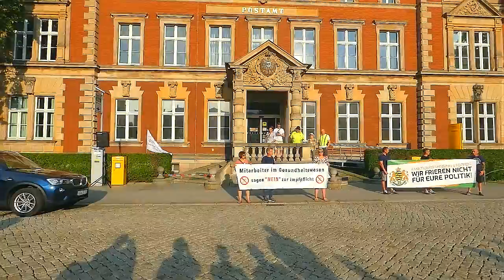Eindrücke vom 117.Montagsspaziergang in Görlitz am 25.07.2022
Versammlungsleiter Frank begrüßte eingangs Markus von der Dresdner Montagsdemo als Gast, anschließend wurde der Vorschlag, den Spaziergang wegen der drückenden Hitze auf etwa die Hälfte der Strecke zu verkürzen, von den Teilnehmern mit großer Mehrheit abgeschmettert. Ingrid, Karin und Burkhard mahnten mit bekannten und neuen Erkenntnissen, in Widerstand und Wachsamkeit keinesfalls nachzulassen, denn "sie" werden von ihren geplanten Verbrechen gegen die Menschheit nicht freiwillig ablassen. Das bestätigte auch Markus in seiner Rede und sprach vom unglaublichen Vorhaben von der Leyens, zu diesem Zweck den "Nürnberger Codex" auszusetzen, um die vergewaltigenden Maßnahmen der Regierung zur Durchsetzung ihrer NWO-Ziele zu legitimieren.

Der folgende friedliche Spaziergang verlief ohne Störungen vom Postplatz über Berliner-, Bahnhof- und Jacobstraße zum Marienplatz, danach über Ober- und Untermarkt, zurück über den Elisabethplatz zum Postplatz.

Die Durchlaufzeiten des 117. Spaziergangs am 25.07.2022:
Postplatz (Start): 01:55 Minuten, Palast-Theater: 01:40 Minuten,
Museum: 01:20 Minuten, Untermarkt: 01:30 Minuten,
Elisabethstraße: 01:40 Minuten, Postplatz (Ziel): 01:20 Minuten.

Zum Vergleich die Durchlaufzeiten des 116. Spaziergangs:
Postplatz (Start): 02:03 Minuten, Palast-Theater: 02:17 Minuten,
Museum: 02:12 Minuten, Untermarkt: 02:10 Minuten,
Elisabethstraße: 01:50 Minuten, Postplatz (Ziel): 01:45 Minuten.

Die Durchlaufzeiten erinnern an die des "Pfingstspazierganges", weshalb die Teilnehmerzahl diesmal auf 275 geschätzt werden kann.

Die nächste Veranstaltung findet am kommenden Montag, 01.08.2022, ab 18:30 Uhr auf dem Postplatz statt.